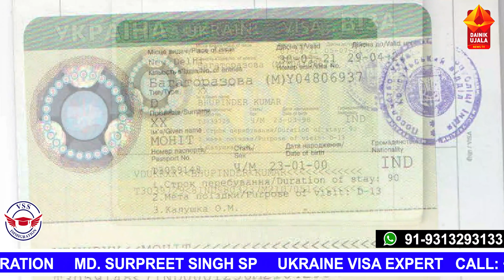Ukraine VISA ਬਾਰੇ ਪੂਰੀ ਜਾਣਕਾਰੀ by Ukraine expert MR. Supreet Singh SP || 9313293133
"MD Mr. Supreet Singh Entrepreneur Supreet Singh is a leading education consultant. We provide you the confidence of knowing that you are leading in the right direction with proper guidance, advice and the right option required for you.